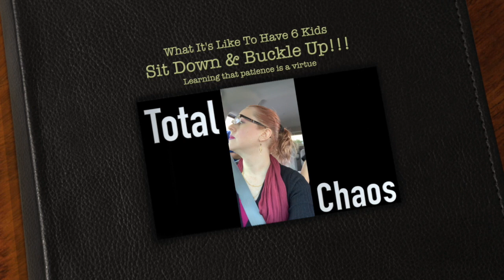TOTAL CHAOS - What It's Like To Have 6 Kids - Part One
A Lady Seanna Production. With love from our family to yours. Stay save during this stressful Time (Social Distancing during Covid-19) Let us entertain you. Ever wonder how I do it... I will tell you once I figure that out LOL! Raising 6 kids is very challenging but comes with great reward. Being a stay at home, working from home has its challenges.

Parenting Tip: Kids will be kids just go with it and remember there is always tomorrow!